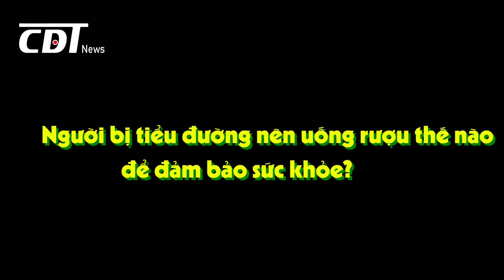Người bị tiểu đường nên uống rượu thế nào để đảm bảo sức khỏe? | CDT NEWS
Theo nhóm nghiên cứu, hợp chất polyphenol trong rượu vang đỏ có thể giúp kiểm soát lượng đường trong máu.

Trong suốt 5 năm kể từ năm 2007, các nhà nghiên cứu khảo sát hơn 70.000 người trưởng thành khỏe mạnh ở Đan Mạch thói quen uống rượu, xem ai mắc bệnh tiểu đường loại 2.

Theo đó, những người có nguy cơ mắc bệnh tiểu đường thấp nhất là những người uống rượu ở mức độ vừa phải và cao hơn một chút. Nam giới uống 14 ly mỗi tuần có nguy cơ mắc bệnh tiểu đường thấp hơn 43% so với những người không uống chút nào.